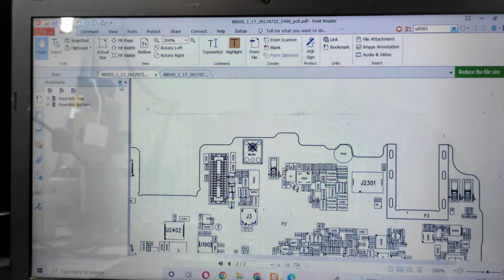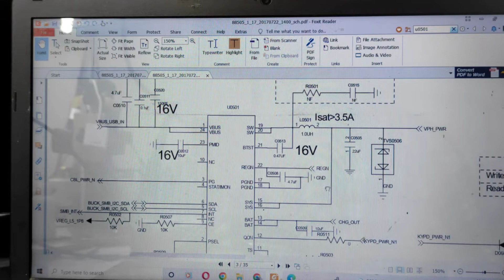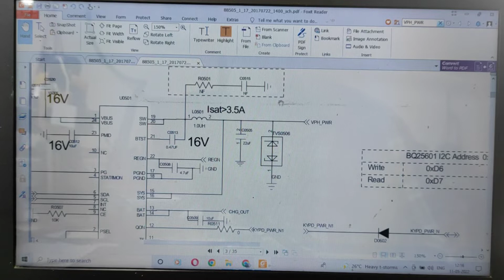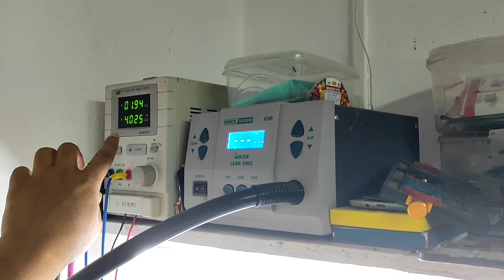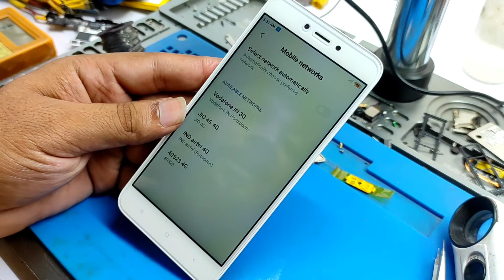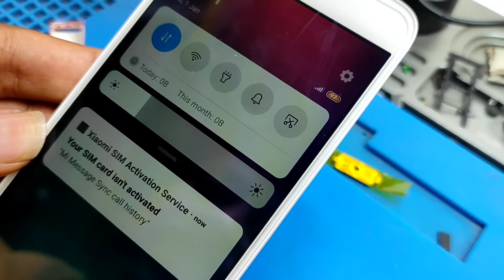Redmi 5a dead phone solution. & VPH line short problem solution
Hi